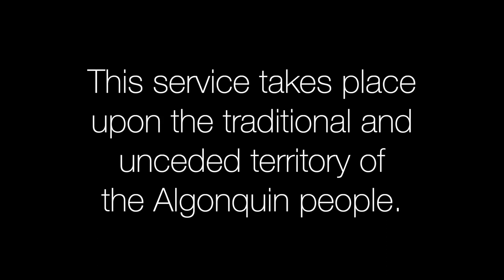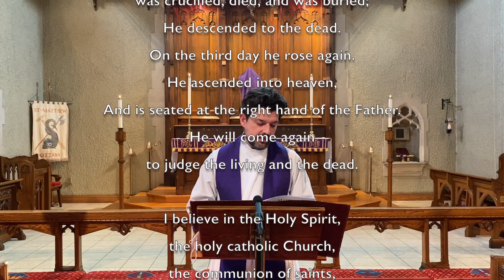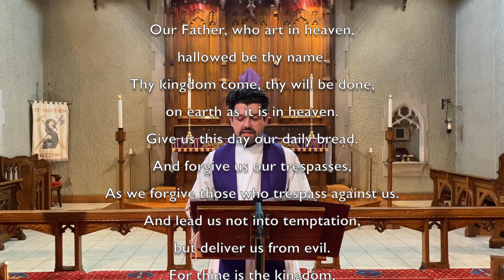Fourth Sunday in Lent - March 14th, 2021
A worship service from St. Matthew's Church in the Glebe, in Ottawa, Ontario, Canada.

Please consider supporting our worship service and ongoing ministry by making a donation through our CanadaHelps

The incumbent is the Reverend Geoffrey Chapman, and the Music Director and Organist is Kirkland Adsett.